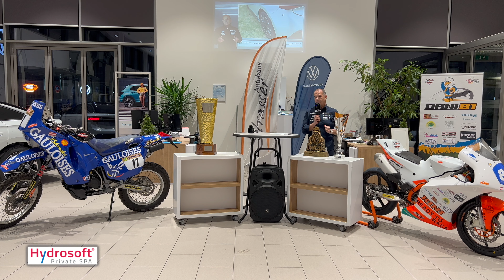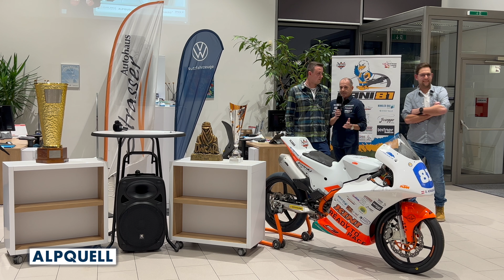MotorsportTalk Die Meister - Daniel Krabacher Austrian Junior Cup & Clemens Schmid GTWorld Challenge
Zum Jahresende lud das Autohaus Srasser in St. Gertraudi zum Motorsport-Treffen Tirol und Rally Dakar. Und viele Motorsportler:innen und Interessierte sind der Einladung gefolgt.
Im Talk: Daniel Krabacher, Heinz Kinigadner und Clemens Schmid über die Saison 2023.

Der Austrian Junior Cup Champion 2023 heißt Daniel Krabacher. Der Tiroler war auch beim Saisonfinale in Deutschland nicht zu stoppen: Mit den Plätzen 1 und 2 in den beiden finalen Rennläufen am Hockenheimring sicherte sich Krabacher den Gesamtsieg 2023. «Ein tolles Gefühl! Ich fahre seit drei Jahren im Austrian Junior Cup und jetzt hat es mit dem Titel geklappt», freut sich Krabacher. Bei elf von insgesamt 12 Rennläufen im Austrian Junior Cup 2023 landete der Tiroler auf dem Podium und feierte dabei fünf Saisonsiege. Krabacher gewinnt die AJC-Gesamtwertung 2023 vor dem Niederösterreicher Niklas Wannenmacher (2. Gesamtrang) und dem deutschen Alexander Weizel (3. Gesamtrang).

Der Titel im Silver Cup des GT World Challenge Europe Endurance Cup geht an den DTM-Piloten Clemens Schmid, ADAC GT Masters-Pilot Benjamin Hites und Glenn van Berlo aus den Niederlanden. Dem Trio reichte in Barcelona Rang zwei zum Titel für das Grasser Racing Team.